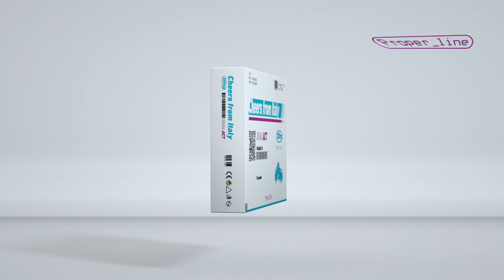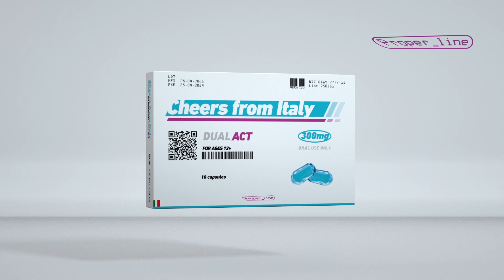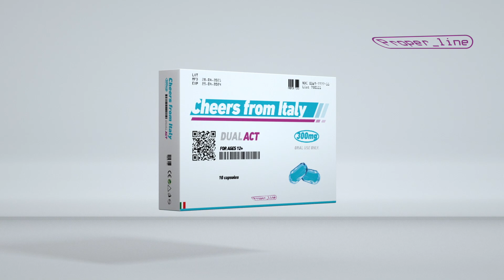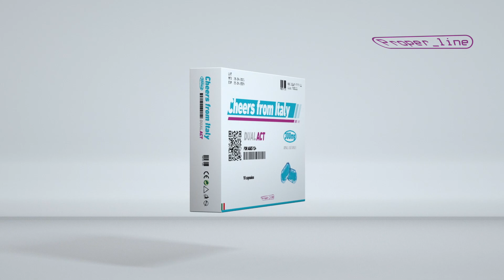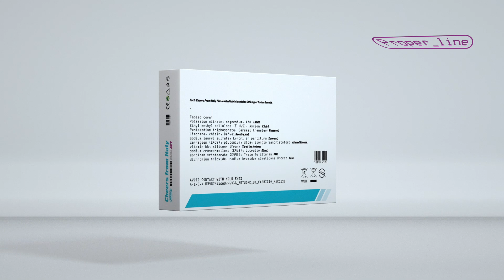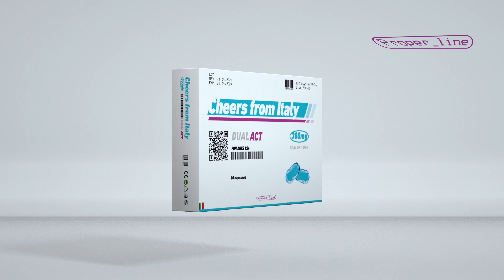Jfrank -- Tip Of The Iceberg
Various Artists - Cheers From Italy Dual Act 300mg
Proper Line Records
Limited Edition  Cassette + Digital Album
2023, Italy